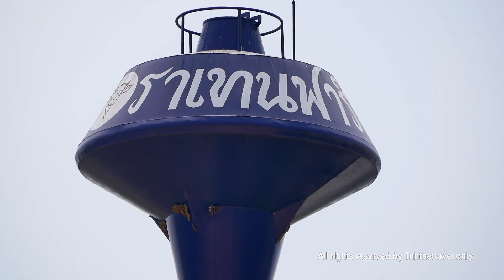สุดยอดพ่อพันธุ์ควายแคระ เจ้าตองเก้า วัวแคระ ราเทนฟาร์ม เต๋อพาเที่ยว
ติดต่อเยี่ยมชมฟาร์ม 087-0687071

Do not claim content within the Tuhthetravel channel, including using all listing content or use any part of the channel's content without permission.
The owner channel kept the original photo and vedio (Database) as evidence and ready to prosecute those who use content within the channel without permission or claim falsely the content owner "Tuhthetravel" and will prosecute the violators to the utmost.